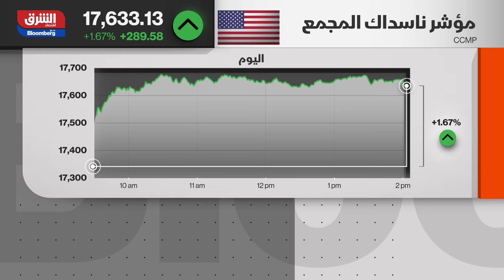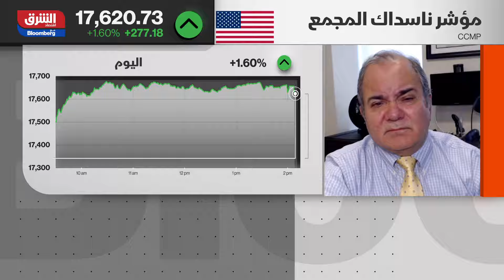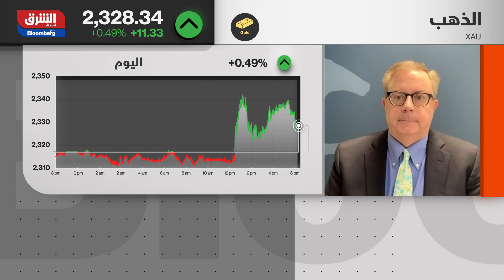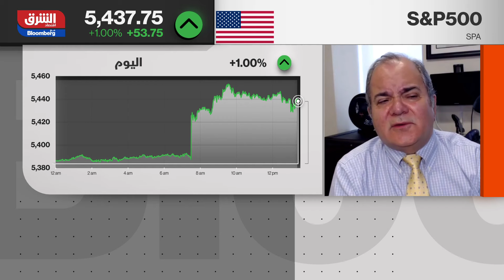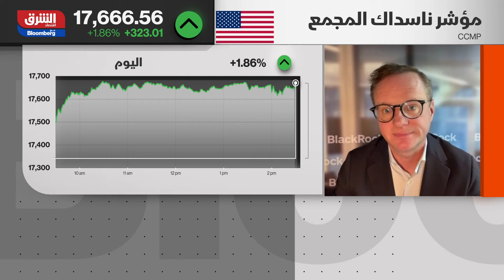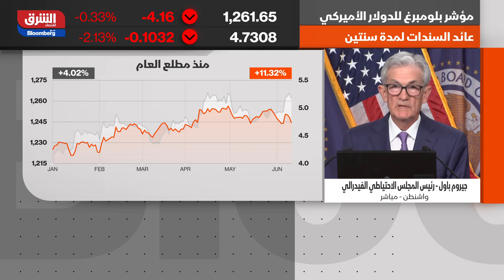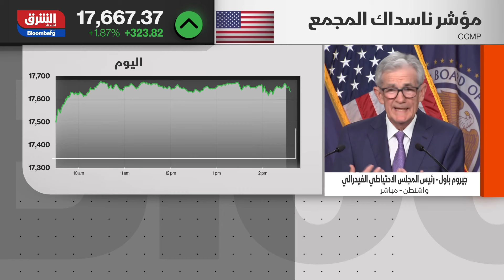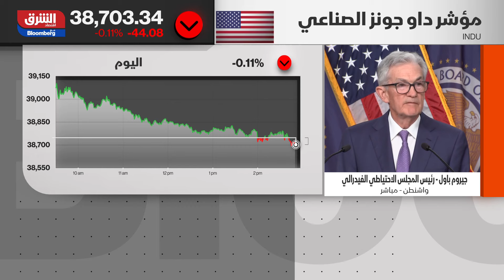تغطية خاصة | للمرة السابعة.. الفيدرالي يُبقي أسعار الفائدة دون تغيير - اقتصاد الشرق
في خطوة تتماشى مع التوقعات، أبقى مجلس الاحتياطي الفيدرالي الأميركي على معدلات الفائدة دون تغيير،  وذلك للمرة السابعة على التوالي. وتوقع مسؤولو الفيدرالي خفض الفائدة لمرة واحدة فقط خلال العام الجاري، بعدما أشاروا إلى إمكان خفضها ثلاث مرات في تقديرات مارس.